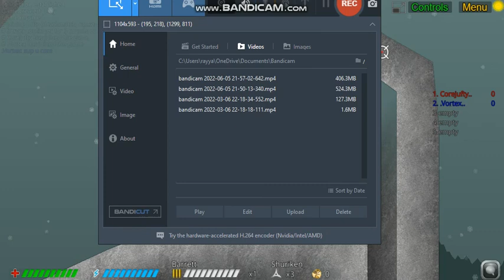my 1st 1v1! with .Vortex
vortex was saying dat this map isnt good but i say dat its an excuse